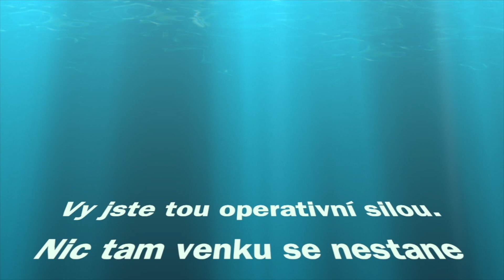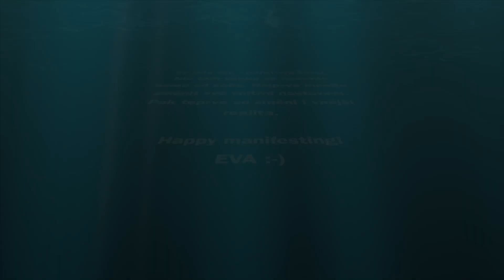Spánek, deprese a co když vizualizace před spaním ruší můj spánek?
Program Milionářská mysl již BRZY. Sledujte naše webové stránky

Nová kniha Ty jsi ta síla - k zakoupení na našem webu

Ke knize si můžete zakoupit i meditaci Přepis minulosti a probuzení svého vnitřního Boha!

O své peníze se starám. Pomáhá mi v tom i můj partner, kterého investice zajímají, a tak často studuje, jak nechat své peníze dále vydělávat. Proto s vámi sdílím i způsob, jak zhodnotit své úspory  a nechat své vydělané peníze, aby vydělávaly dál.

Reference na konci videa jsou vždy referencemi našich Kupujících a jsou zveřejněné s jejich souhlasem. Před zveřejněním reference vždy ověřujeme, že jde o osobu, která si Produkt u nás zakoupila, a to kontrolou údajů v účetnictví (na zaplacených fakturách). Případně jde oreference, které jsme obdrželi od našich Kupujících v rámci vyplnění zpětné vazby – dotazníku zaslaného Kupujícímu po dodání Produktu, resp. u on-line kurzu po jeho skončení. Dotazník je zasílaný přímo na kontaktní mail uvedený v databázi Kupujících a je tak zajištěno, že taková reference pochází od Kupujícího. Nebo jde o reference spotřebitelů a dalších osob, které hodnotili Produkt poskytnutý zdarma pro získání zpětné vazby.